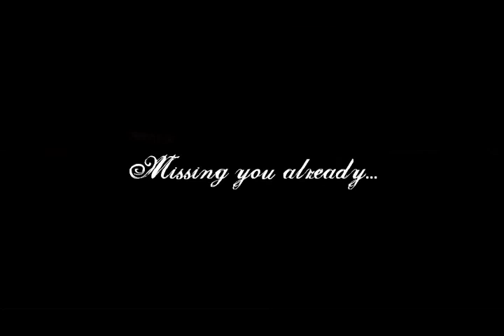Drive - For Amy Green :)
Episode 11 of World of Awesome, this one will make me cry buckets every time. In this episode, I spend as much time as humanly possible with my best friend Amy, then she leaves us for her new life in New Zealand. Heart wrenching stuff!

Bun Countries
Daniel let loose in a shoe shop
A Pizza Hut, a Pizza Hut...
Windy day on the beach
Macho arm wrestling
A ride in a Porsche
Airport shenanigans

"Drive" by Incubus
"Quicksand" by Natalie Walker
"Come Back" by Foo Fighters.

(Note to YouTube - in no way am I claiming the music used in this film as my own. I credit the artists within the film and here in the description. The music is chosen to best reflect the mood and action of the film, thereby enhancing it, so there is no way I'm ever making a movie without a soundtrack. Please do not mute the audio to this film. It is the most important film of the series, and a goodbye present for my best friend who will only be able to watch this online as she is on the other side of the world.)